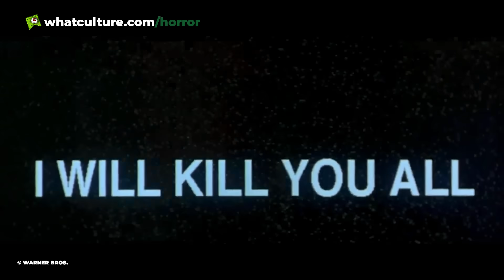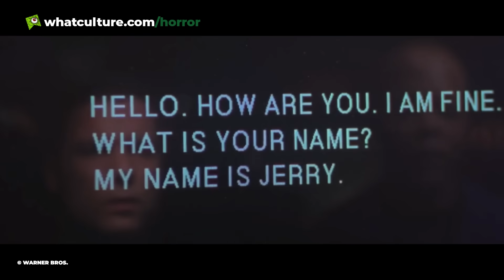10 More Great Sci-Fi Horror Movies (No One Ever Talks About)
These scary sci-fi efforts don't get appreciated.